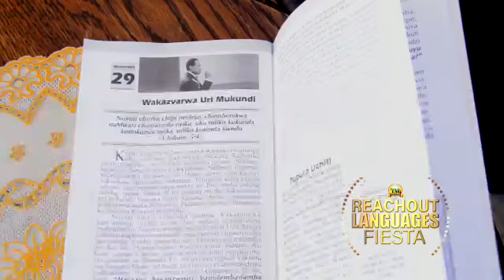ReachOut Languages Fiesta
People think in pictures

Join us to take the gospel of Jesus Christ through the massive spread of Rhapsody of Realities in the languages people Best understand.